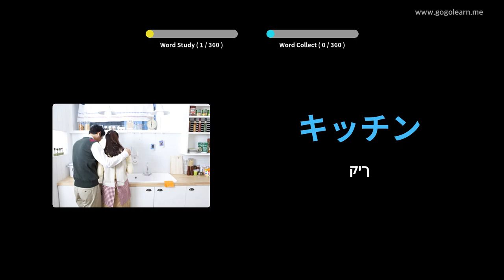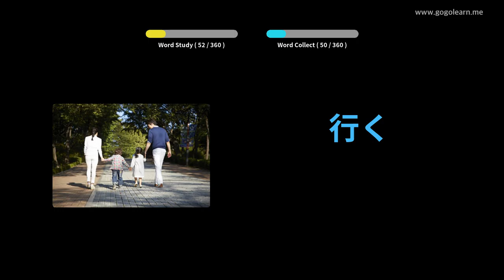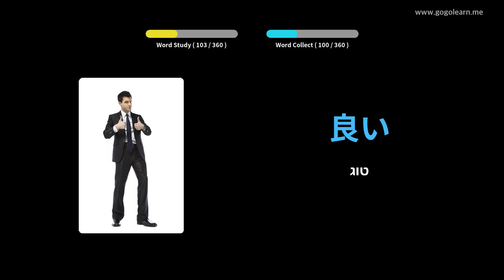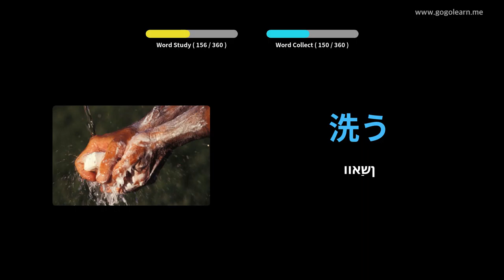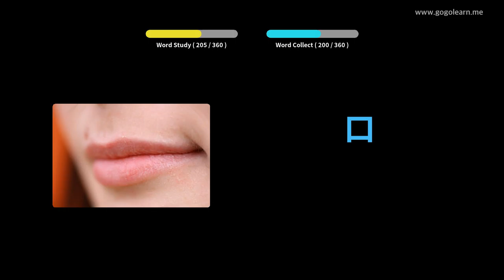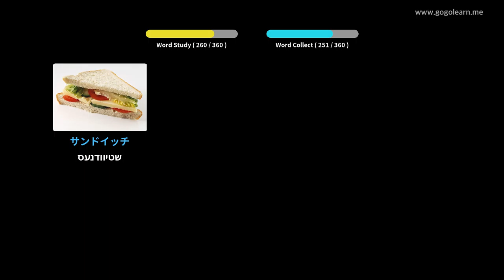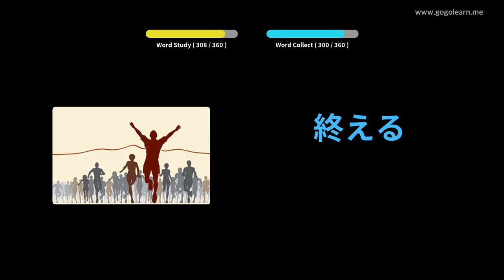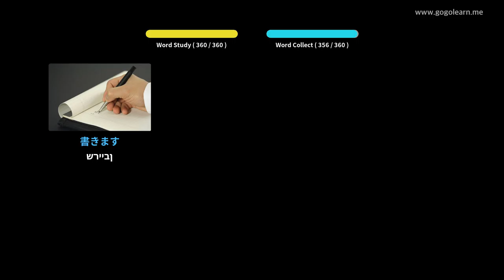יאַפּאַניש וואָקאַבולאַרי יקערדיק קינדער | Golearn